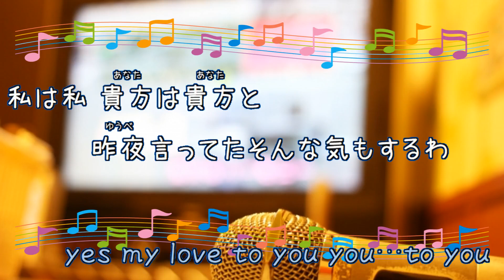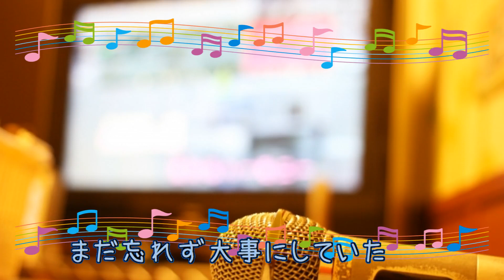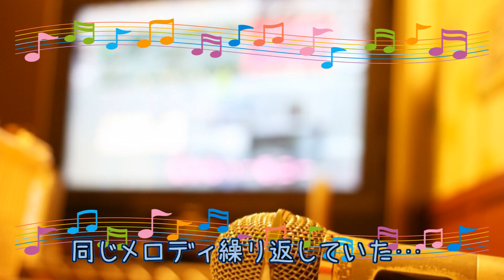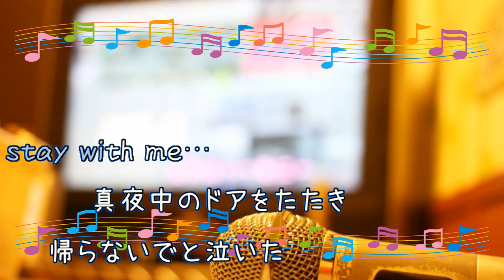真夜中のドア Stay With Me / 松原みき [女性キー+４] (offvocal 歌詞あり ガイドメロディーなし 昭和 1979年 オフボーカル 家カラ karaoke)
ピアノ楽譜動画
デビューシングル。
キー：F major-A♭major-F major。
女性キー+４：A major C major A major。
オフボーカル：プロトタイプＳバージョン。フルパートの構成。

1979年11月5日発売。

作詞：三浦徳子　作曲：林哲司